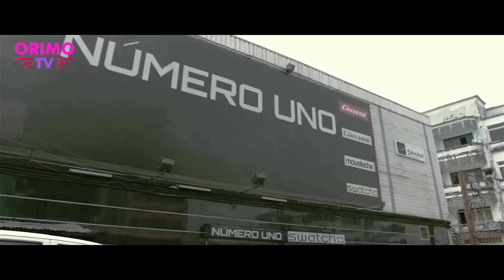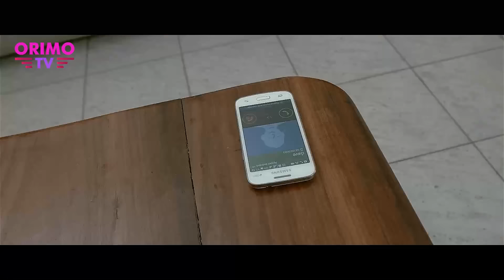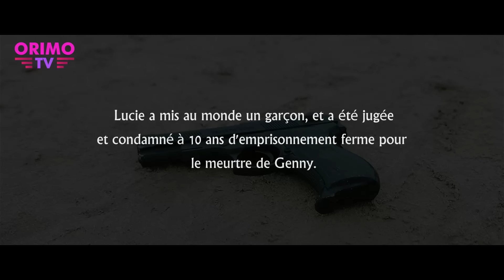ENGAGEMENT MORTEL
Film Africain